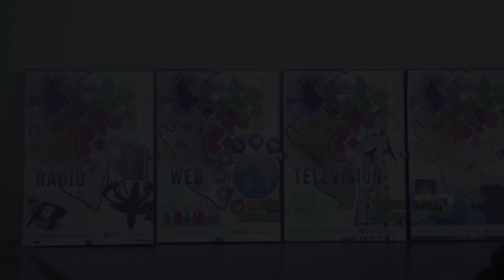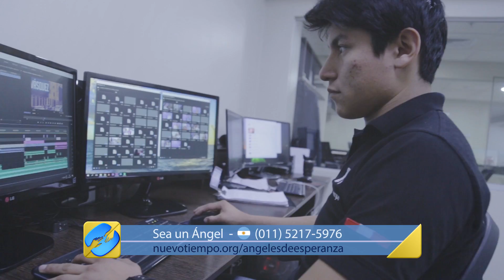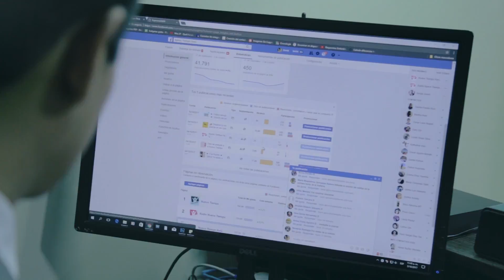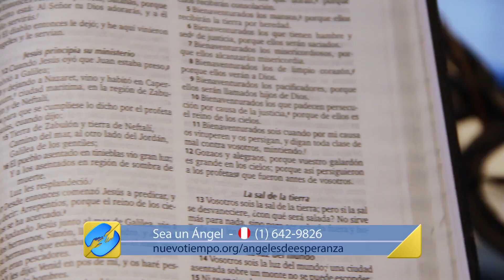"NUEVO TIEMPO ESTÁ PRESENTE EN PERÚ"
Los hogares peruanos están recibiendo esperanza gracias a tu donación, la cual permite que Nuevo Tiempo llegue cada vez más lejos. Pero todavía tenemos muchos desafíos y ciudades por alcanzar. ¡Por eso necesitamos tu ayuda! ¡Mira el video y descubre cómo puedes hacerlo!

❣ Tu donación como ángel de esperanza nos permite transformar vidas. Si deseas unirte a la familia Nuevo Tiempo, envía un mensaje de WhatsApp al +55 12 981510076 para que te contemos cómo hacerlo. Si vives en Perú llama al (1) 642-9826. 📲

Lugar de grabación: Lima, Perú